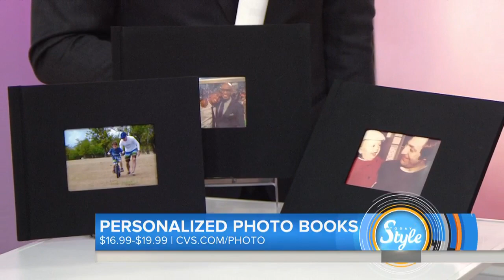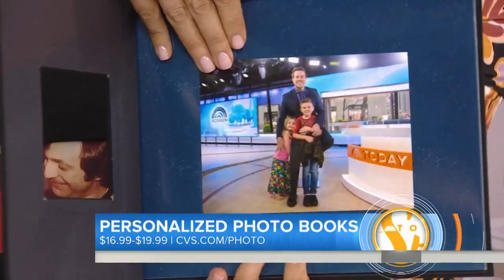Great Gifts For Father’s Day, From Swimsuits To Slip-On Espadrilles | TODAY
Our TODAY Style Squad – Bobbie Thomas, Jill Martin and Lilliana Vazquez – has an array of great gifts you can still get in time for Father’s Day, including water-resistant swimsuits, personalized photo books and slip-on espadrille shoes.